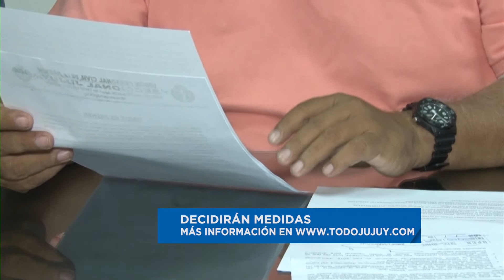Audelina Montenegro y Luis Cabana, de UPCN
El gremio rechazó la propuesta salarial y confirmó el estado de alerta